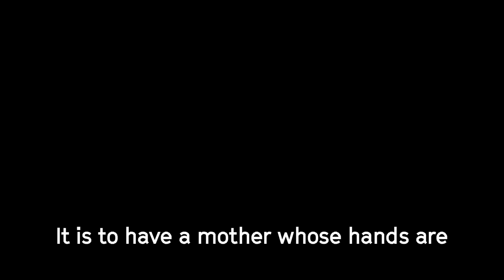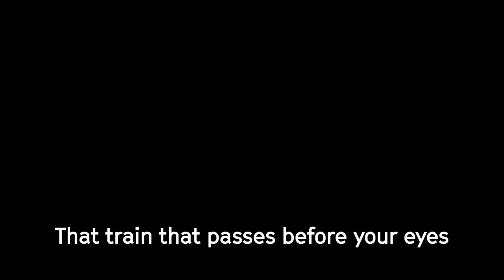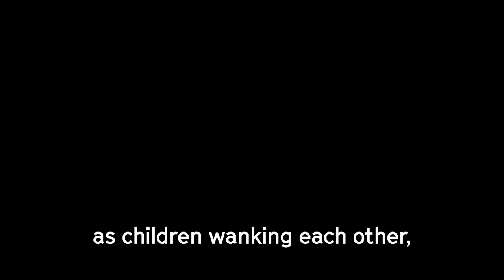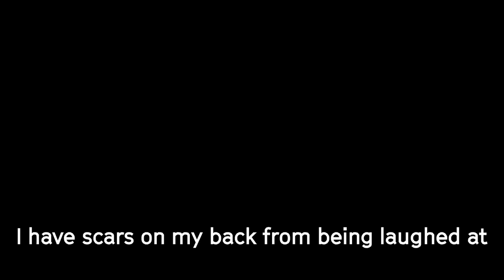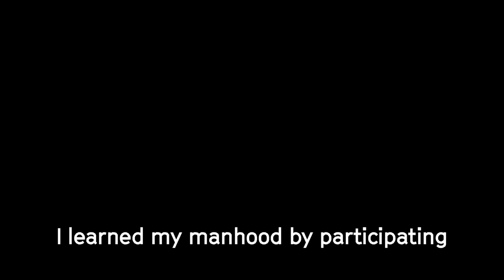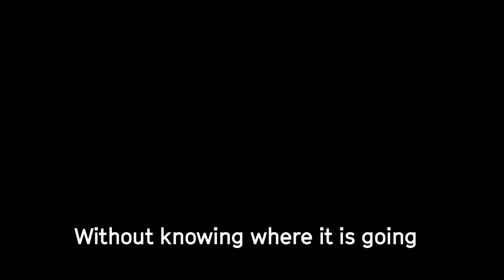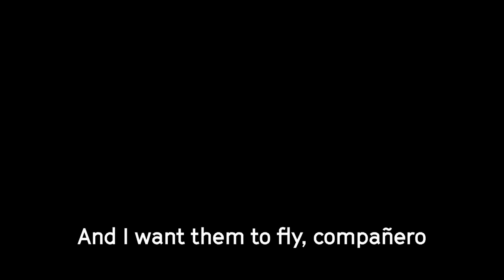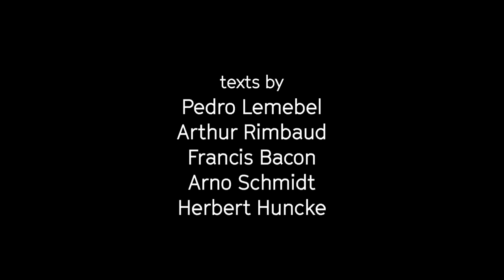aullido || howl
images: eva schmeckenbecher – sounds: héctor moro

hd, 21 min., stereo

texts by pedro lemebel, arthur rimbaud, francis bacon, arno schmidt, herbert huncke

voices: manon gertsch, christiane schmeling, héctor moro, alistair zaldua